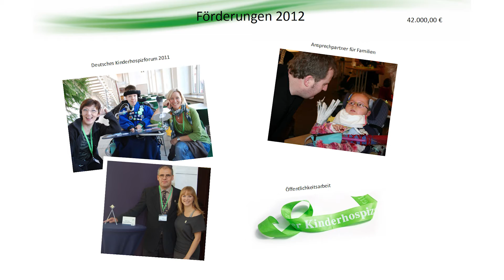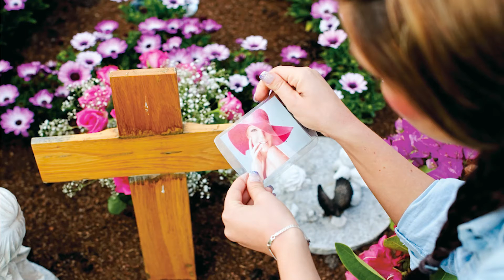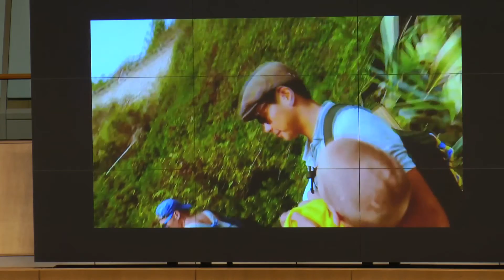TOM Medienpreisverleihung 2016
Wir danken Herrn Andreas Jürgens, "Freedom Today Network" ,  der diesen Film ehrenamtlich und kostenfrei erstellt hat.